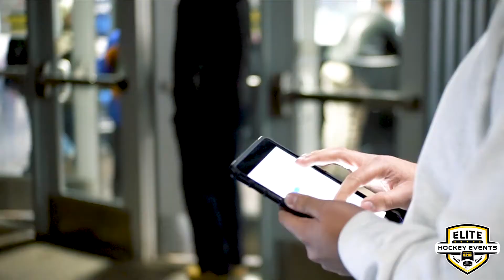2020/ 2021 AA Cup Series